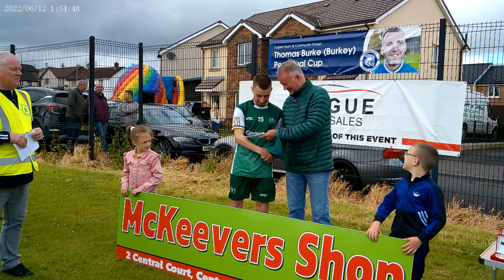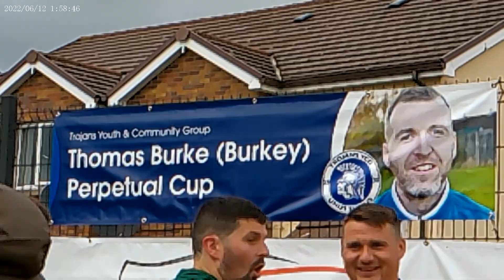THOMAS BURKE PERPETUAL CUP FINAL SUNDAY THE 12TH JUNE 2022 FOYLE HARPS 6 V COCKHILL CELTIC 1